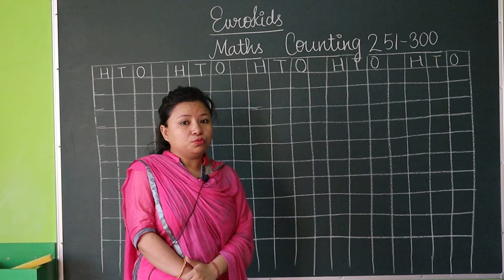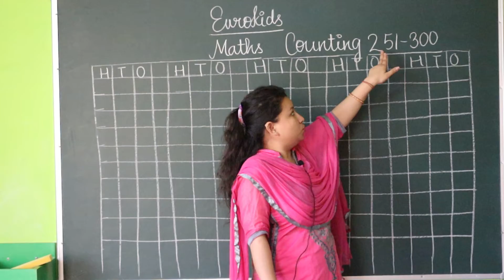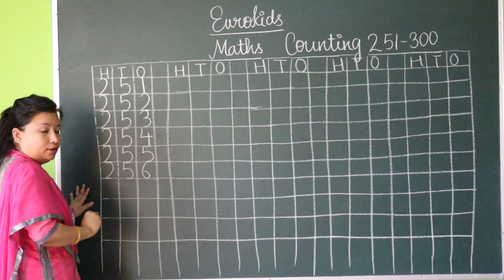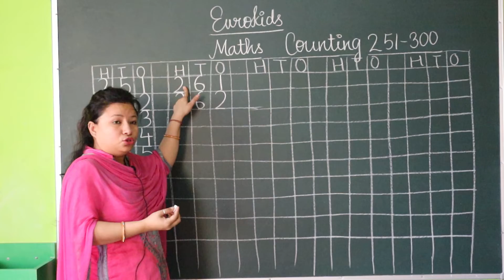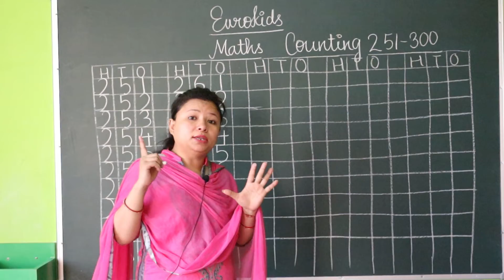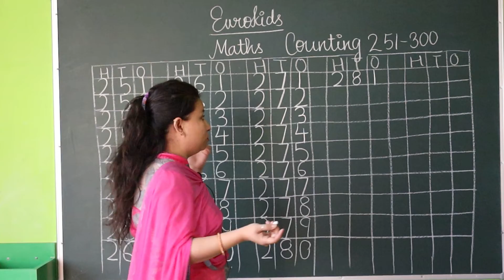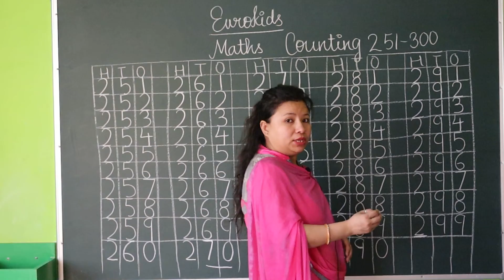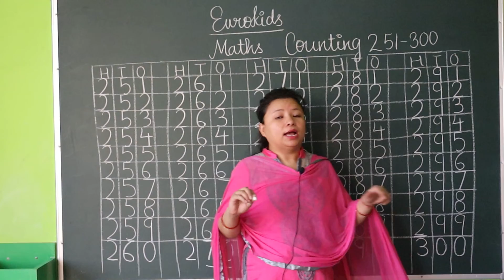L.K.G. | Maths | Counting 251 to 300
Kids, Learning makes you perfect someday! We have come so far in learning counting. In this video by Learnkaro we will learn counting from 251 to 300. It is going to be fun and easy.  Let's go and learn!

Learning by sequencing is very important for kids because sequencing is a very important concept for preschool children to develop since it allows children to recognize patterns that make the world more understandable and predictable.

In this video, Mam is teaching kids counting from 251 to 300 and students are also supposed to count with Mam. Let's count kids!